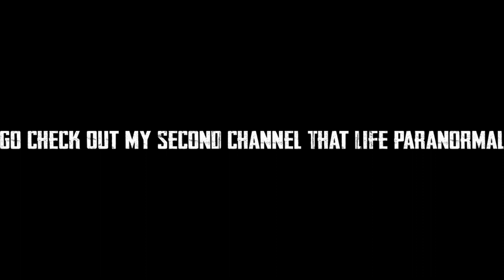One Of The Wildest Sf Sideshows Ive Ever Been To!! - Soccer Team Sideshow